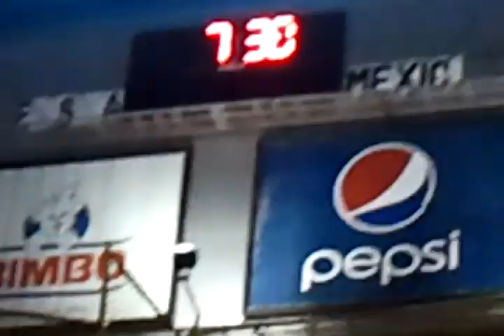Mex National Anthem Gets Boo at ES 6-12-12